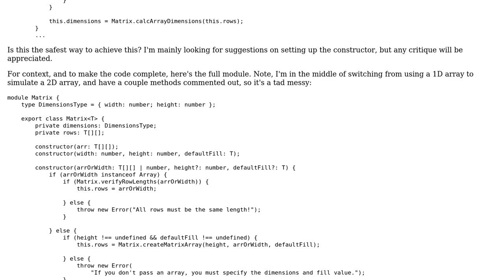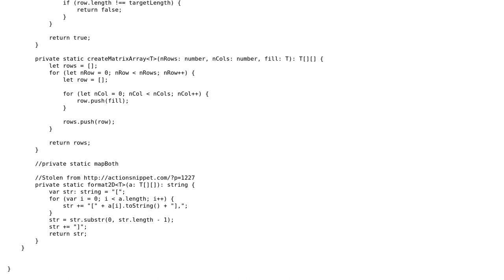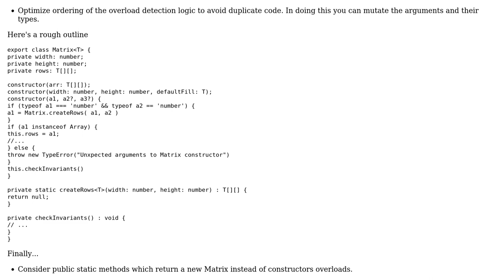Emulating constructor overloading in Typescript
With thanks & praise to God, and with thanks to the many people who have made this project possible! You are responsible for your own actions.